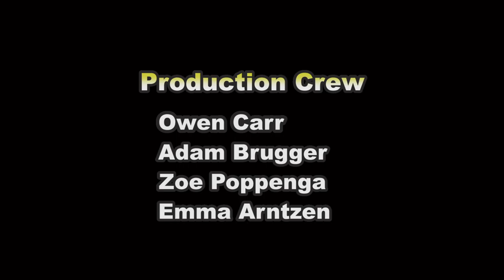Teens on Topic #15: What do you think of the Green New Deal?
Recorded in Davis, CA in the Davis Media Access studio on March 21, 2019.